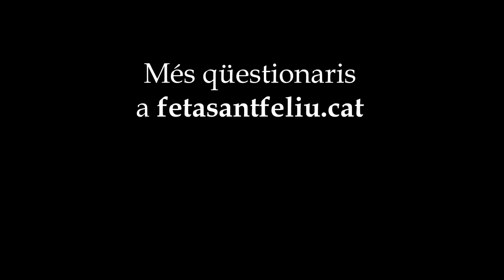Descobrim a Rosa Maria Martí (CiU)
Qüestionari a Rosa Maria Martí, candidata a l'alcaldia de Sant Feliu de Llobregat per Convergència i Unió (CiU).

Més qüestionaris a fetasantfeliu.cat